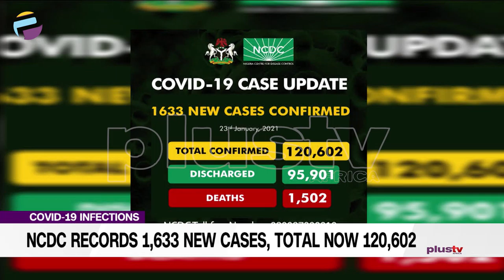Covid - 19 Update: NCDC Records 1,633 New Covid 19 Cases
The Nigeria Centre for Disease Control (NCDC) has recorded 1,633 cases of the Coronavirus (COVID-19).